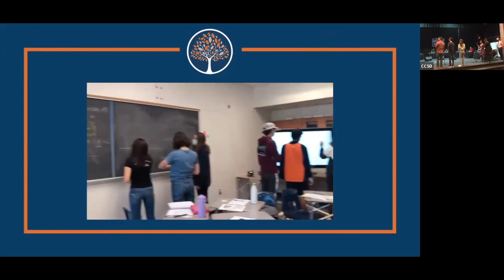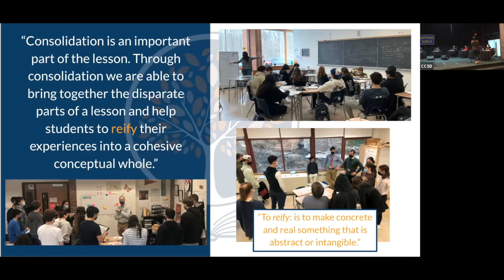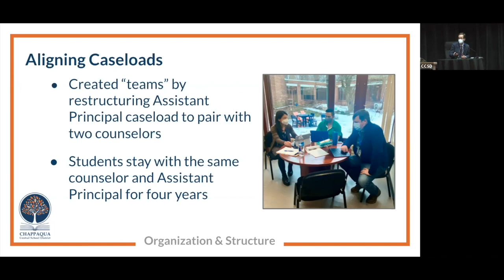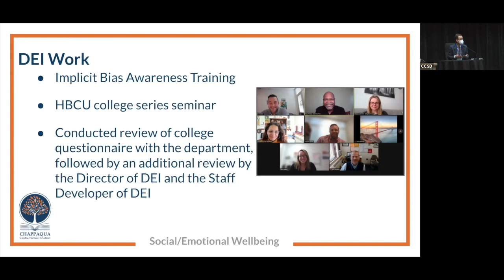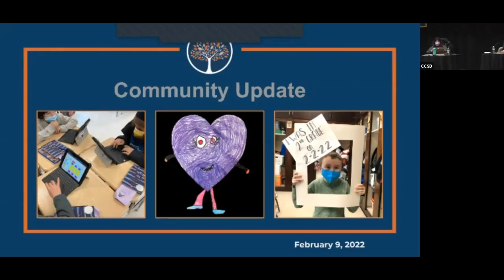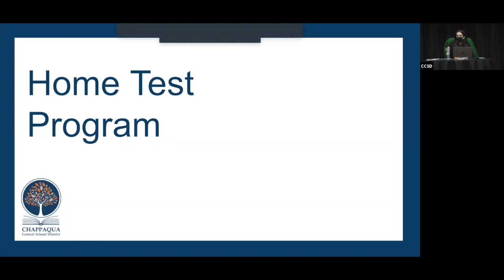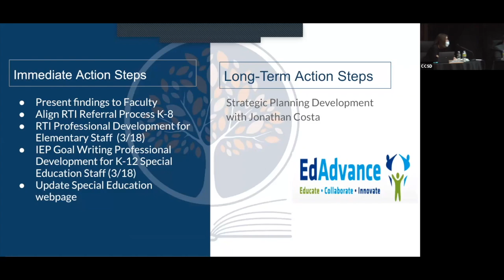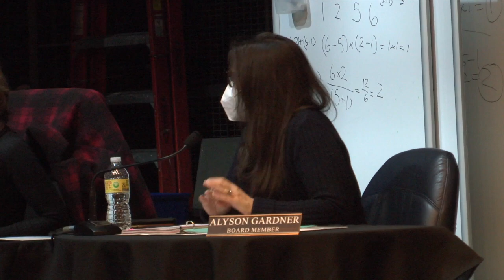CCSD Board of Education Meeting 2/9/22